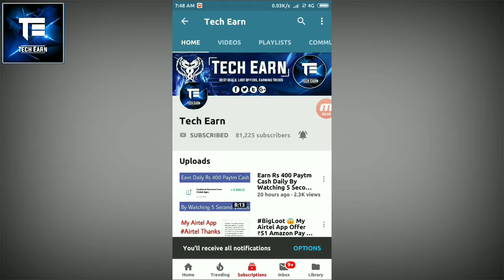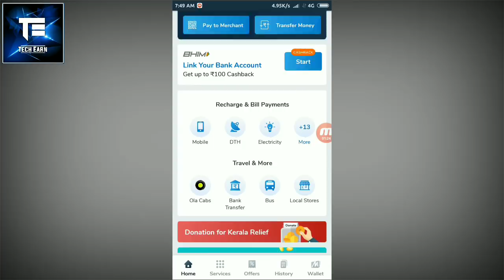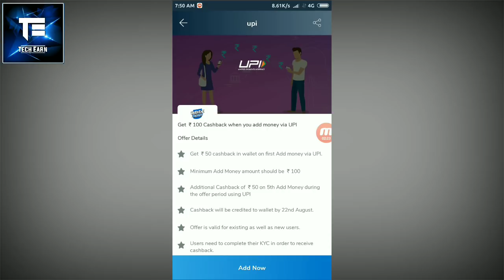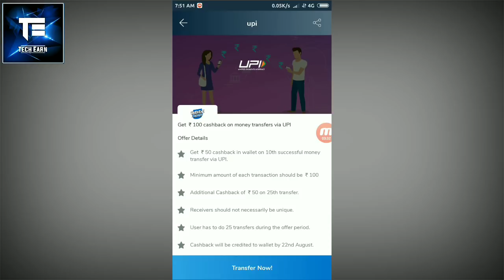Mobikwik Loot | Rs 200 Free For Everyone @Mobikwik Weekend Delight Offer | Donate At Kerala Fund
Hello Everyone This Video Is A Offer Video With A Big Opportunity To Do Something For Someone So Please watch Till The End.

No Like Target In The Video But Please Donate At The Chief Ministry Keral Funds.